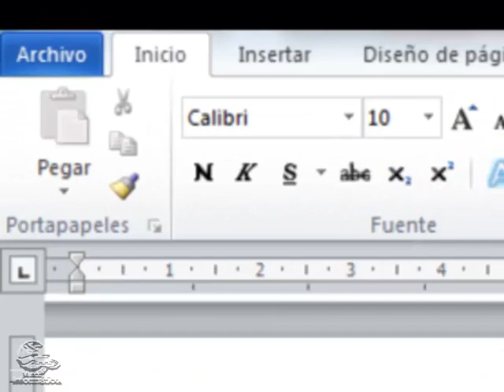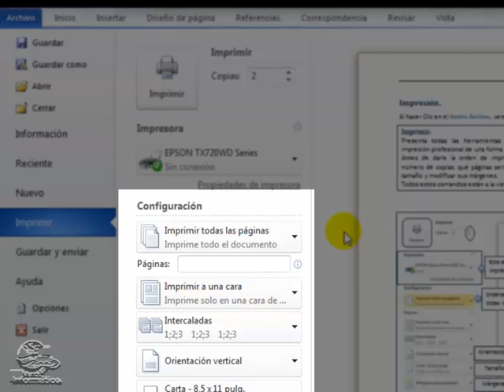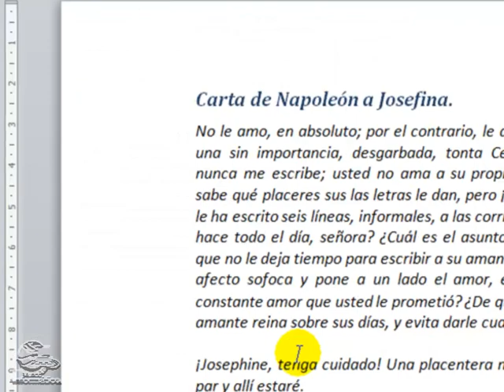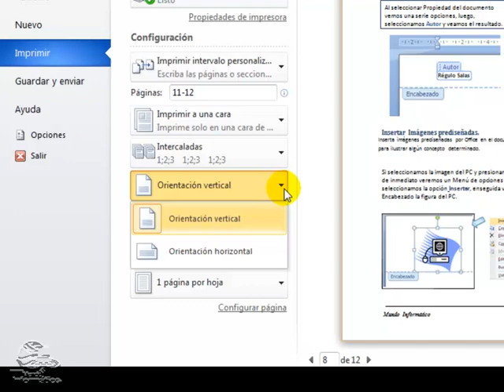17 IMPRIMIR DOCUMENTOS / Curso Básico (Contiene 18 Videos Gratis)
TEMARIO
1. Introducción a Word
2. Iniciándose en Word
3. Herramientas de Acceso Directo.
4. Trabajando en Word-
5. Diseño de Páginas
6. Temas y Estilos.
7. sangría en viñetas.
8. insertando imágenes.
9. Herramientas de imágenes.
10. Diseño de Imágenes.
11. Gráficos con SmarArt.
12. Insertando Páginas, Saltos, Marcas de Agua, Fondos y Bordes.
13. La Utilidad de un Cuadro de Texto.
14. El Uso de la Letra Capital.
15. Encabezado y Pie de Página I.
16. Encabezado y Pie de Página II.
17. Imprimir Documentos.
18. Otras Opciones del Menú Archivo.

Pensando ayudar Venezolanos Emigrantes, Ofrecemos CURSO BÁSICO DE WORD, Gratis. Pulsa Me Gusta este Video y compártelo